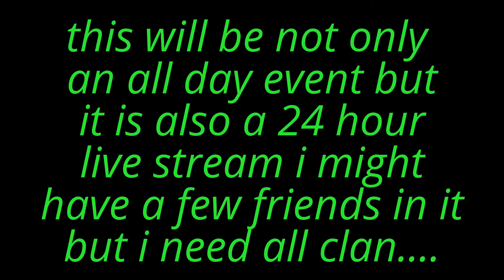Just for fun #20